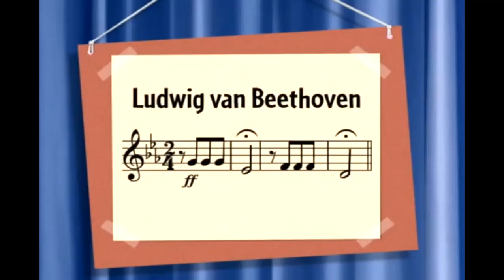Brothers and Sisters to the Rescue - Symphony No. 5